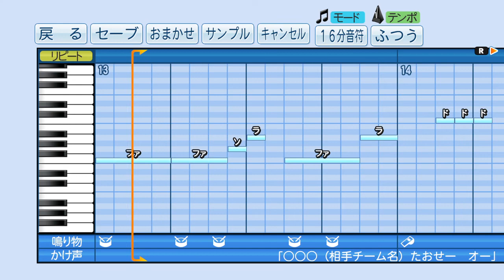【パワプロ2019】応援曲 ダッシュKEIO（ファンファーレ無し） 【慶應義塾大学應援指導部】